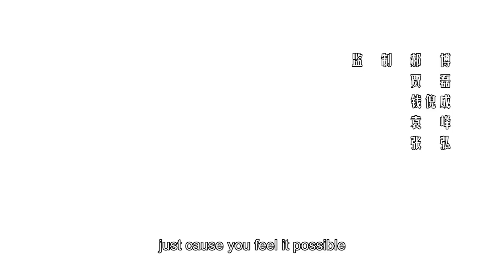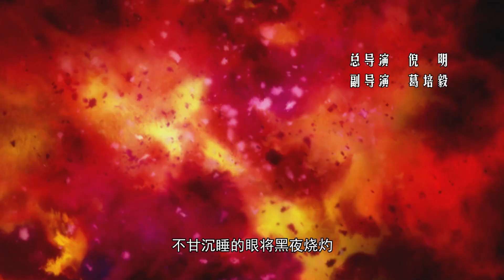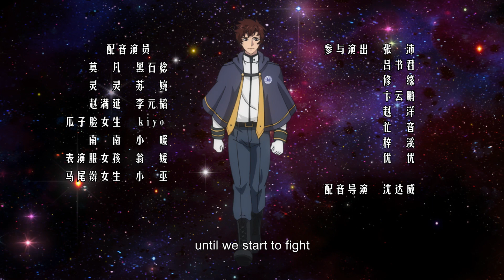🔮 MULTISUB |《全职法师》EP33 | 阅文动漫 | 官方Official【会员专享热门动画剧集抢先看】